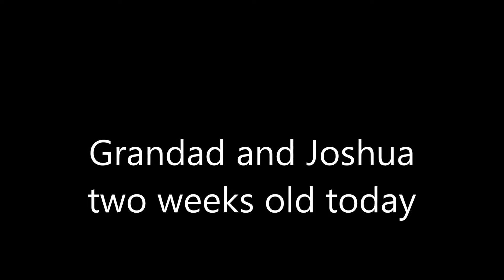GRANDAD AND JOSHUA